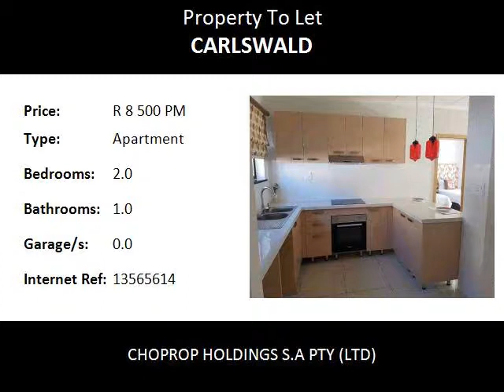2.0 Bedroom Apartment To Let in Carlswald, Midrand, South Africa for ZAR R 8 500 Per Month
Bedrooms: 2.0
Bathrooms: 1.0
Garages: 0.0
Price: R 8 500 Per Month

Property Description:

Midrand Carlswald
Just 5 minutes away from New Road, this development is located in the Heart of Midrand. La Maison Royale promises comfort and luxury to match your lifestyle.The very large Mall of Africa with great shopping facilities is just a 10 minutes drive from the development. Many other great entertainment and business centers can all be reached within a few minutes.
La Maison Royale offers world class eco-friendly homes, this exclusive apartment on offer is a spacious and very modern  2 bedroom 1 bathroom unit. Containing spacious internal living spaces, outstanding kitchens and bedroom cupboards.

Development Features:-
Located in a Prime Location
Designer Imported Finishes
Entertainment Facilities
24 Hour World Class Security
Exquisite Landscaping right on your doorstep
Eco Friendly development
pre-installed DSTV connections

Complex Facilities:-
Internationally design Clubhouse with top class facilities
A beautiful Infinity lap pool
Incredible large landscaped gardens
Top class 24 Hour security services and systems